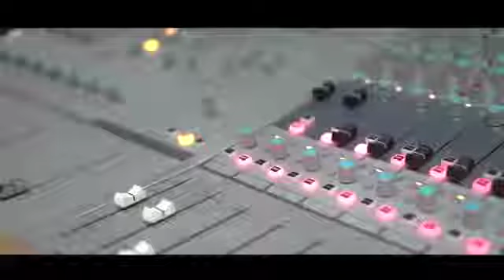Sholawat Nabi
Ujang Bustomi, Cici Faramida